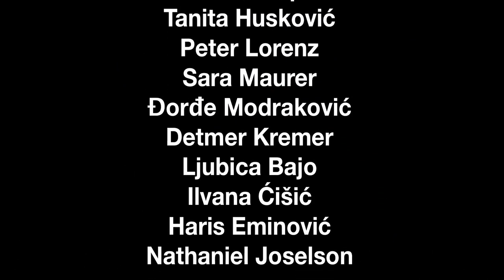Mostar Street Art festival - Official Video 2012